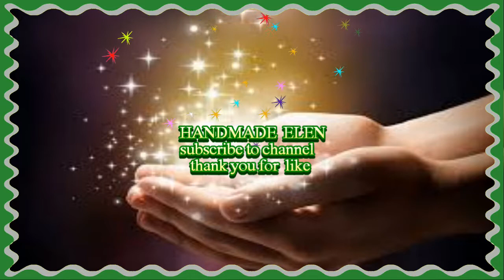Hand Embroidery Ribbon Flower Embroidery